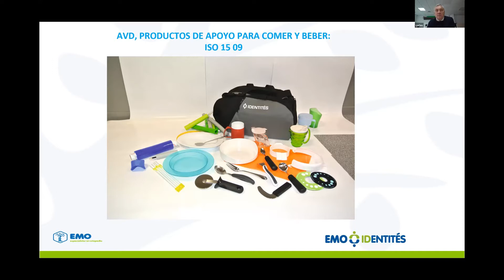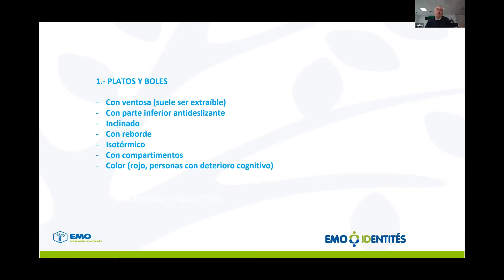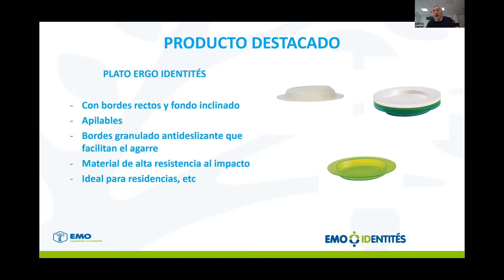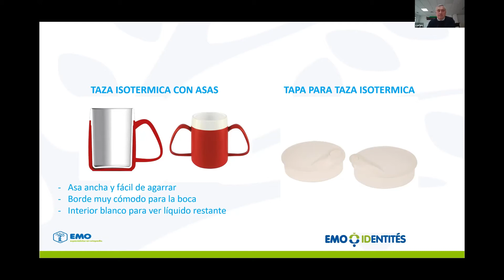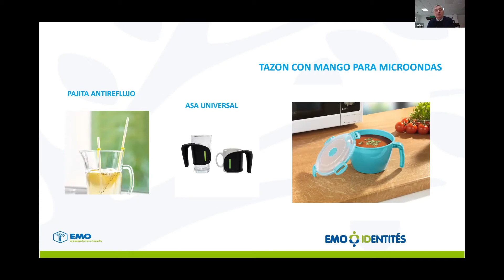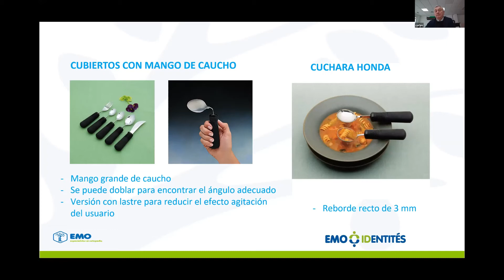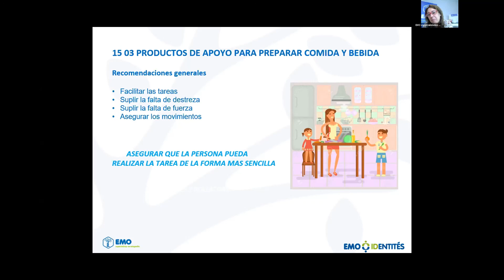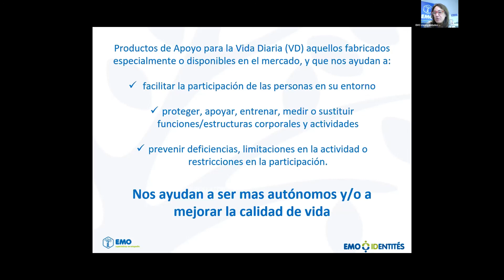EMO AVD comer y actividades domesticas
Formacion: Ayudas para la vida diaria y productos de Apoyo

Ayudas para la Vida Diaria (AVD), cada vez van adquiriendo mas sentido estas siglas, porque cada vez lo necesitamos más, o simplemente nos gusta hacer las cosas de la forma mas sencilla.

Vamos a preparar varias sesiones para descubrir que en todos los aspectos de la vida diaria, realmente, una pequeña ayuda puede hacerlo todo mas fácil.
En este caso, ayudas para comer, beber, cocinar, y algunas acciones del dia a dia que a veces no nos damos cuenta de como podemos ayudarnos.